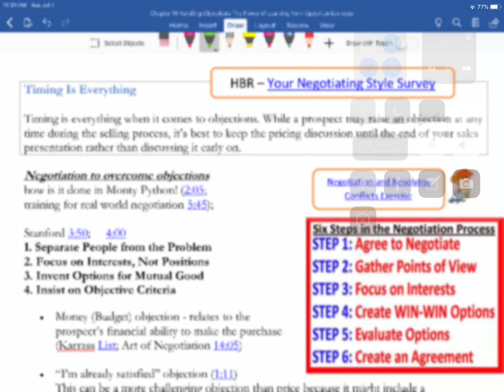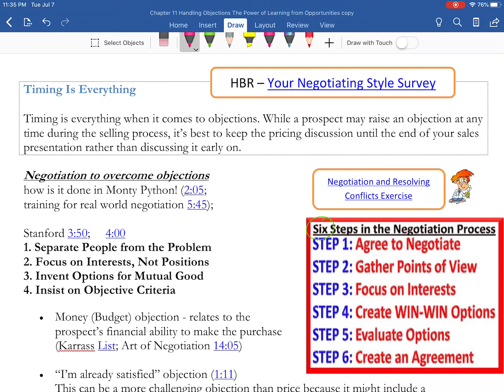11e How to Negotiate to Win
The Harvard Principles of Negotiation

Conducting Effective Negotiations

1. Separate People from the Problem
2. Focus on Interests, Not Positions
3. Invent Options for Mutual Good
4. Insist on Objective Criteria